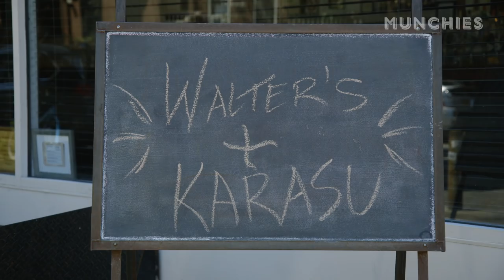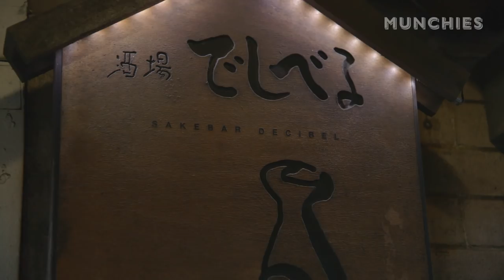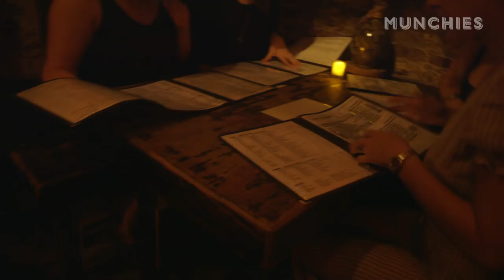Chef's Night Out: East Village Sake, Mac&Cheese, & Karaage Sliders with Karasu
Co-Chefs Elena Yamamoto and Yael Peet of Brooklyn's Karasu leave their small izakaya kitchen for a night of sake, pasta, and more pasta in the East Village and beyond.

The night out begins at East Village staple Sake Bar Decibel for sake and small bites. Then it's over to the West Village where the chefs order almost every pasta on the menu at Via Carota before heading back to Brooklyn for mac and cheese and white wine spritzers at Moloko. The night ends back at Karasu where the chefs whip up karaage sliders with Japanese tartar sauce to top off the perfect evening.